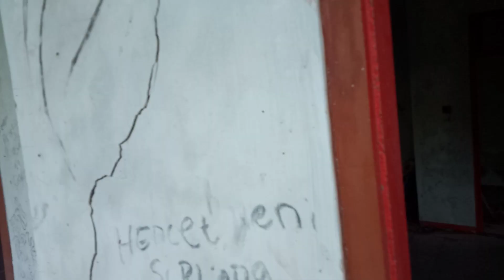Explorer bangunan dusun terbengkalai selama 8 tahun, ( DESA MATI ) cimuncang malausma majalengka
bangunan dusun cigintung terbengkalai selama 8 tahun, akibat bencana alam tanah amblas